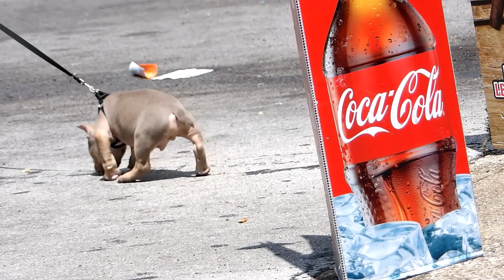BULLY PIT PUP 1ST DAY IN THE HOOD